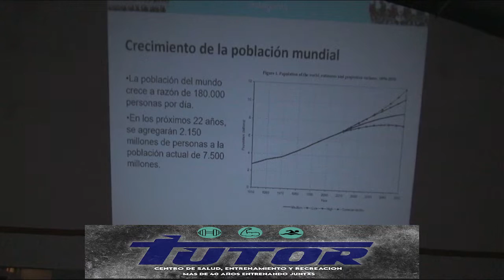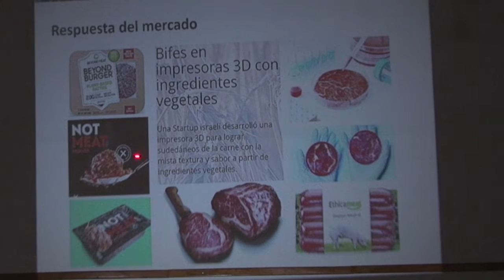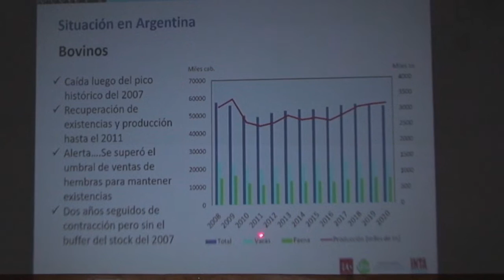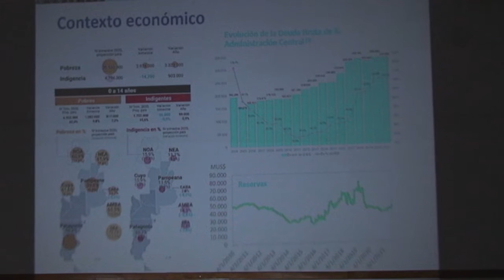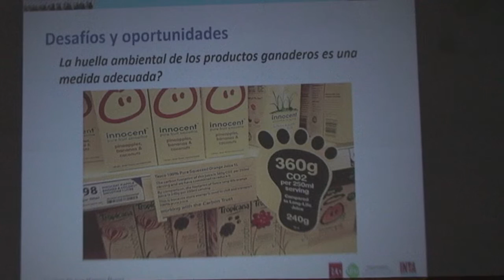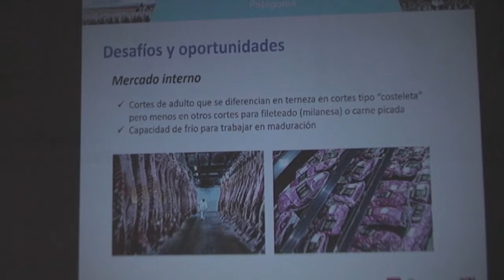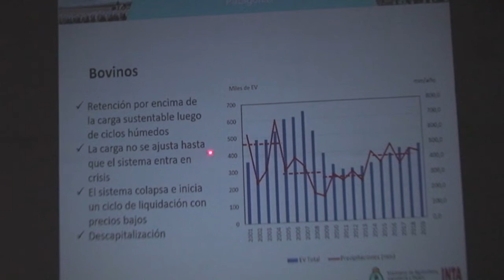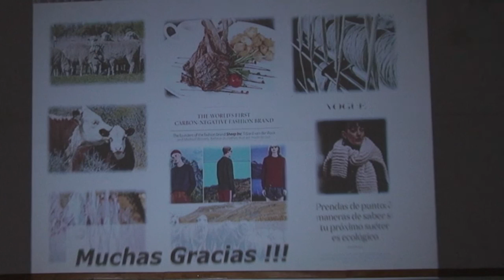GUARDIA MITRE JORNADA AGROIPECUARIA: MAURICIO ALVAREZ INTA VALLE INFERIOR